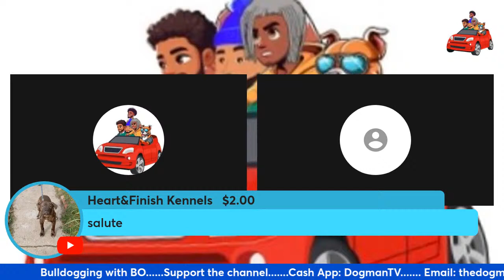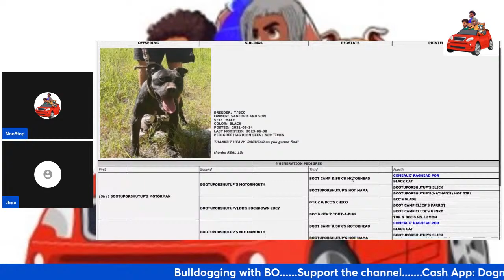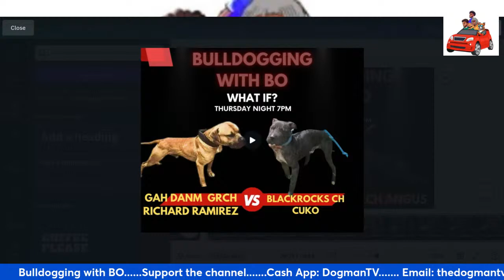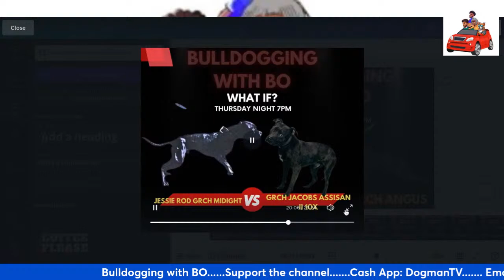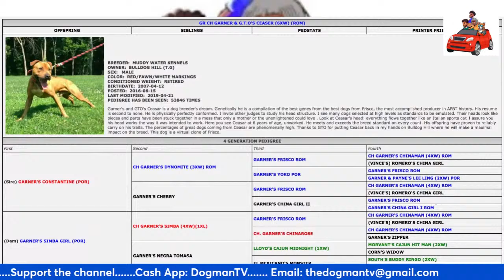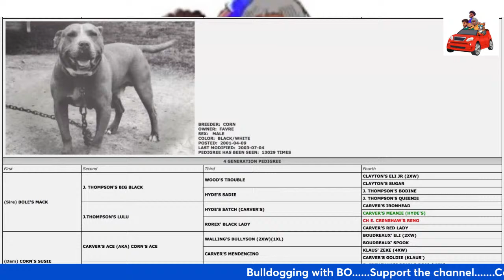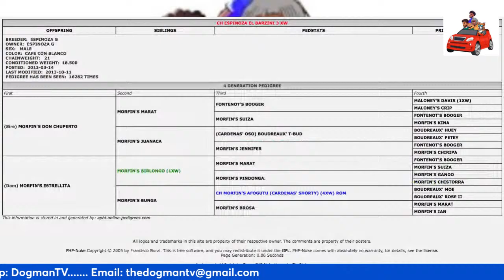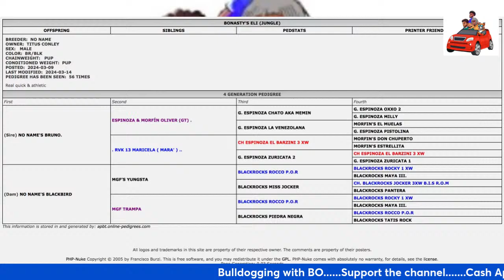BULLDOGGNG WITH BO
historical gamedog talk. jeep apbt gamedogs pitbull bulldoggingwithBO history redboyjocko DOGMANTV history entertainment @DogmanTv-db8ho